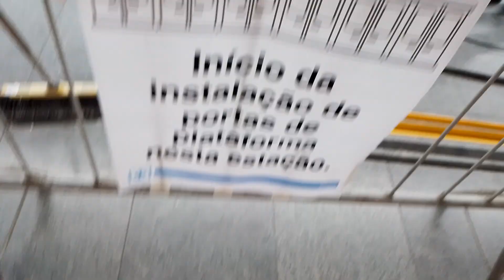início da instalação de portas na estação Corinthians Itaquera do metrô São Paulo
canal parceiro